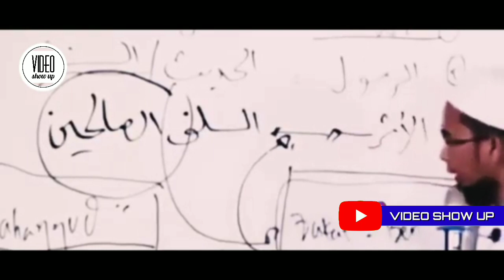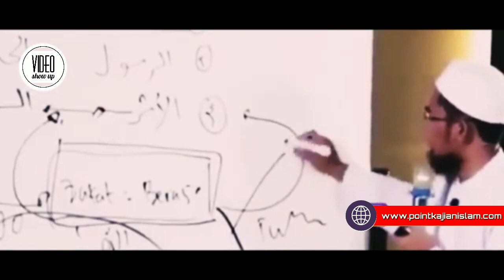Janji Allah Untuk Ahli Tahajud - Ustadz Adi Hidayat